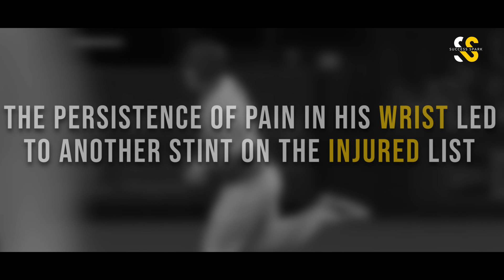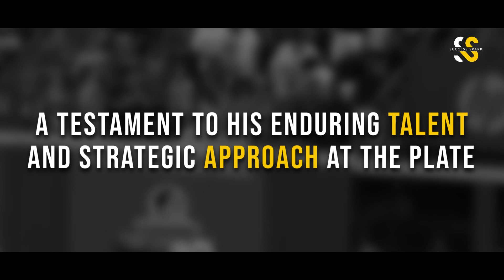How Mike Trout's Rise and Grind Inspires Millions - Motivation 2023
In this video, we dive into the inspirational journey of Mike Trout, one of baseball's most renowned figures. Despite facing a challenging season in 2023, Trout's story is a compelling tale of resilience and dedication. We explore his early career achievements, consistent performance, and how he overcame setbacks, including a significant wrist injury that impacted his recent season. This video is a tribute to Trout's unyielding spirit and his remarkable comeback efforts.

Discover the highs and lows of Mike Trout's inspirational journey in Major League Baseball. From his early days to the trials of the 2023 season, we cover it all. Don't forget to check out exclusive Mike Trout merchandise and additional content linked in the description and pinned comment. If you're inspired by Trout's perseverance and love for the game, this video is a must-watch!

Welcome to Success Spark, your go-to YouTube channel for inspirational and motivational content. We are dedicated to uplifting struggling individuals through our empowering videos. Our channel features a collection of remarkable life stories from renowned motivational speakers and famous personalities, making it easy for viewers to relate and find inspiration. Join us as we guide you on a transformative journey, providing the motivation and encouragement you need to overcome challenges and achieve your dreams.

*The content is to help and educate.
*This content used to inspire and motivate.
*I hope you enjoyed this How Mike Trout's Rise and Grind Inspires Millions - Motivation 2023, a lot of work has been put into it.